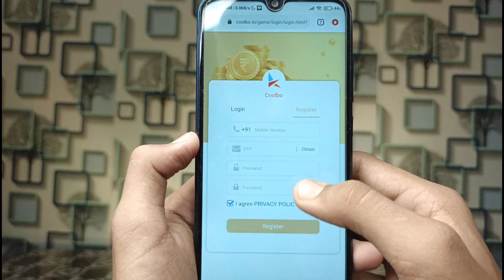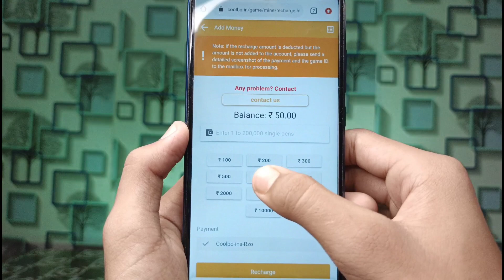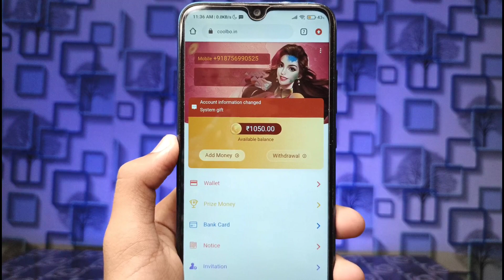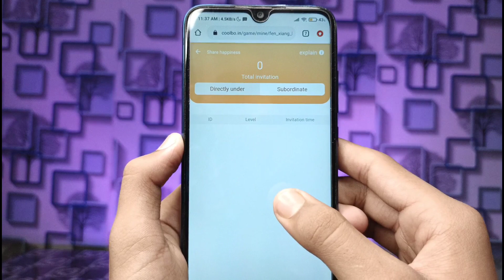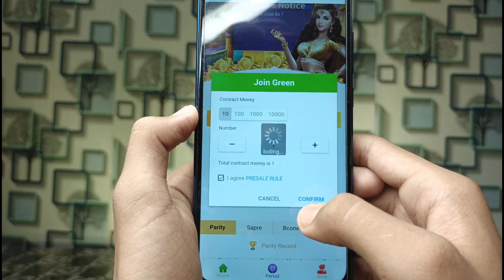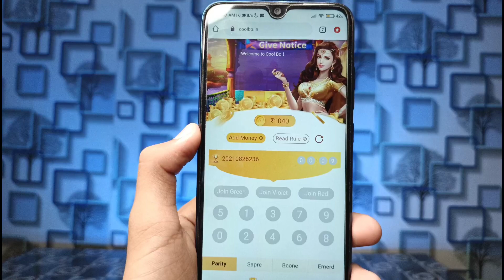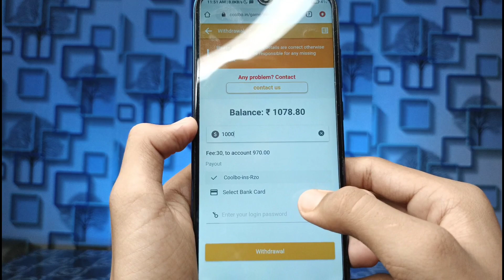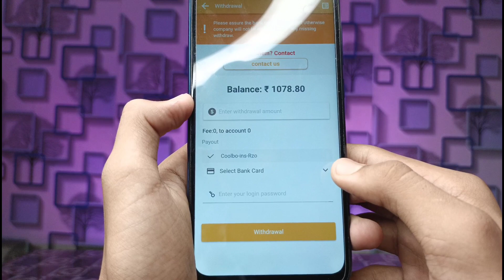New Earning App Today | Best Earning App 2021 | Best Online Learning Platform | Self Earning App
▶My Phone
▶My Tripod
▶My Mic
▶My laptop

1. Spin and Win
2. How to earn money easily in 2021
3. How to make money online
4. Best earning apps for android 2021
5. Best earning apps 2021
6. Best paytm cash earning apps
7. Paytm cash kaise kamaye
8. Earn paytm cash
9. Play games and earn paytm cash online
10. Games khel kar paise kaise kamayein

paytm
cash
earning
apps
earning apps
best paytm cash earning app
earning app
earning apps
paytm
paytm games
Best Paytm Cash Earning App Best New Self Earning App
2021 New Tack Earning App 1 Rs Redeem New Apps
Paytm Cash Pement Proof In this video Earn How To Earn Paytm Cash Best Money Earning Self Earning App 2020 Paytm Se Paise Kaise Kamaye
Earning App For Online aise Kamaye Add Money New
Paytm Cashback Offers Paytm Best New Offers
Play To Earn Paytrm Cash Earn Paytm Cash By Playing
Games Install App And Get Paytm Cash 100